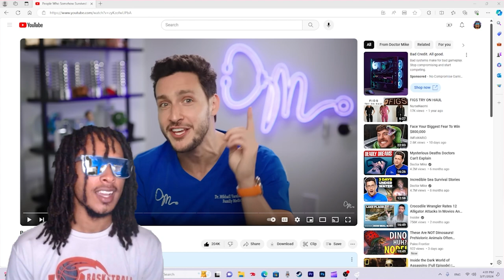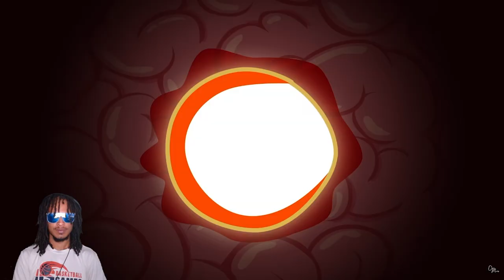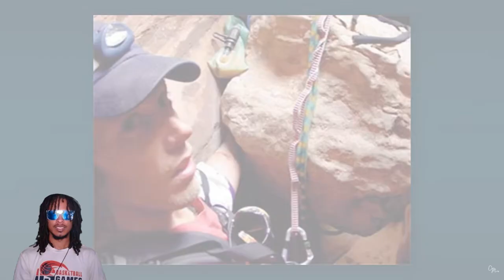People Who Somehow Survived Freak Accidents...Reaction